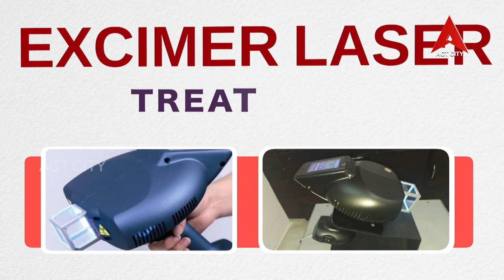హెల్త్ లైన్ //డాక్టర్ Dr. A శ్రీనివాస్ - చర్మవ్యాధులు మరియు కాస్మటాలజీ వైద్య నిపుణులు